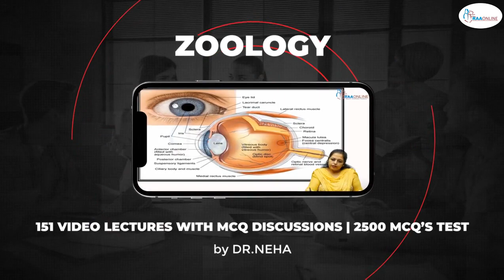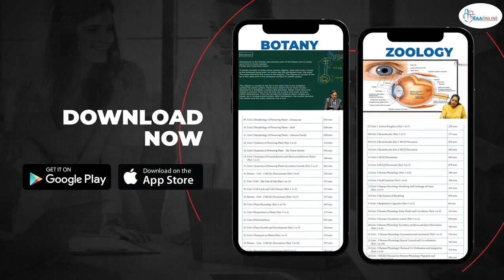NEET UG Preparation - 2022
RAAONLINE App

ABOUT RAAONLINE

Ownership:

Professor Ranjith Karthekeyan is a dynamic and established Cardiac Anaesthesiologist and a valuable member of the Indian Association of Cardiothoracic and Vascular Anesthesia (IACTA). He is an excellent post-graduate teacher and examiner for MD Anesthesia, Fellowship in Cardiothoracic Anesthesia, and Doctorate in Cardiothoracic Anesthesia (D.M). He has various publications to his credit and is also a peer reviewer of various journals. His invited guest lecture on ‘MINISTERNOTOMY IN CONGENITAL DISEASE-CURRENT STATUS’ at the second International Congress of Cardiology in Dec 2010 in Shanghai won several accolades. This website is created from his vast experiences and teachings in the field of Cardiac Anesthesiology. He has put in extraordinary efforts to make this website simple, and knowledgeable, and help the learner to learn from the contents at a brisk speed. His focused and phenomenally potent presentations will be resourceful to the learner and could make the Anesthesia provider more confident, emboldened, and empowered to face the various clinical scenarios he/she might be in.